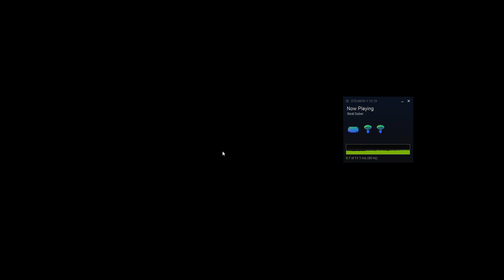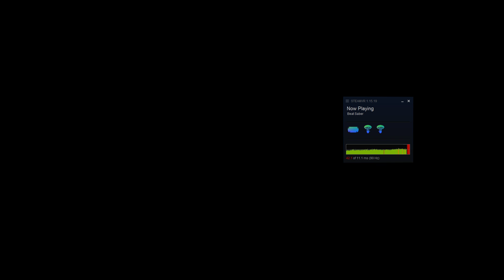Desktop 2021 01 17 22 34 11 01